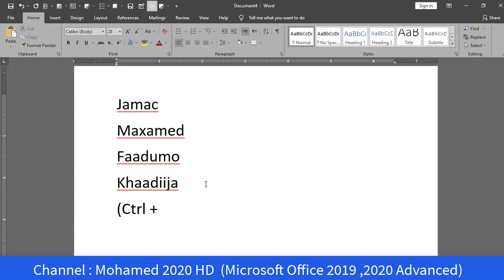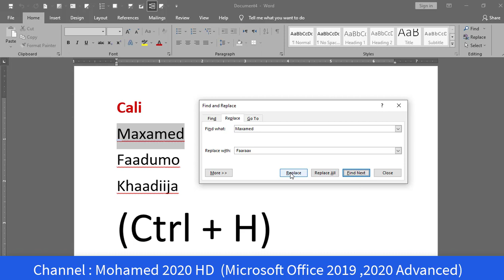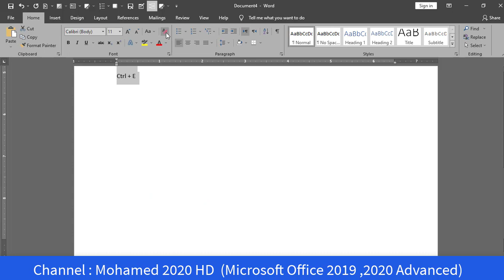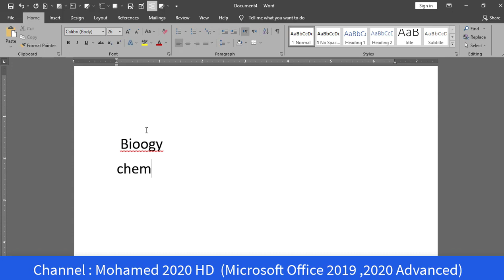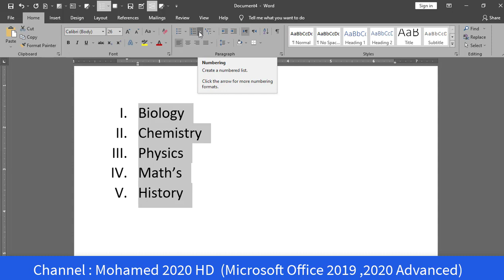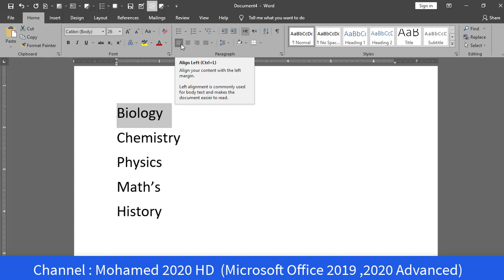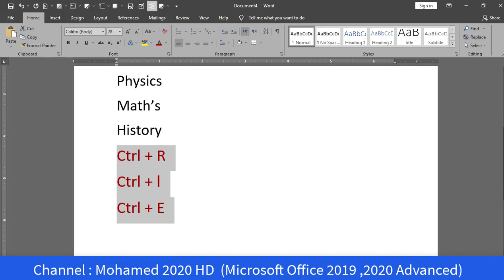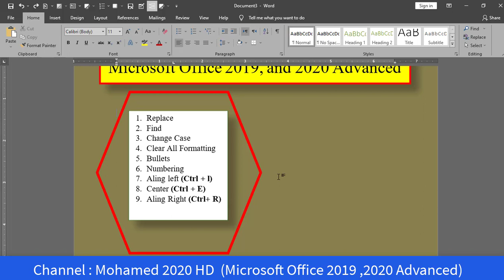Office 2020, 2019 Advanced Lesson 4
Microsoft Office 2020 Advanced lessons
Channel Mohamed 2020 HD
Thanks thanks